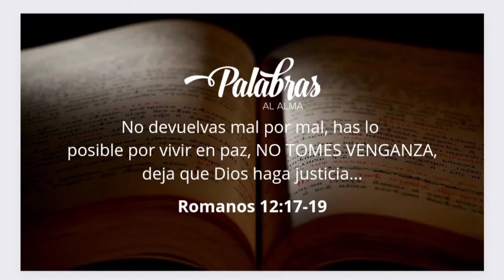NO PERDONAR TE HACE PERDER TIEMPO / MARIAE ALZATE /PALABRAS AL ALMA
Hagan todo lo posible por vivir en paz con todo el mundo. Queridos hermanos, no busquen la venganza, sino dejen que Dios se encargue de castigar a los malvados. Pues en la Biblia Dios dice: «A mí me toca vengarme. Yo le daré a cada cual su merecido.»
Romanos 12:18‭-‬19

Todo tiene su momento oportuno; hay un tiempo para todo lo que se hace bajo el cielo: un tiempo para rasgar, y un tiempo para coser; un tiempo para callar, y un tiempo para hablar; un tiempo para amar, y un tiempo para odiar; un tiempo para la guerra, y un tiempo para la paz.
Eclesiastés 3:1‭, ‬7‭-‬8

Pero, si no perdonan a otros sus ofensas, tampoco su Padre les perdonará a ustedes las suyas.
Mateo 6:15